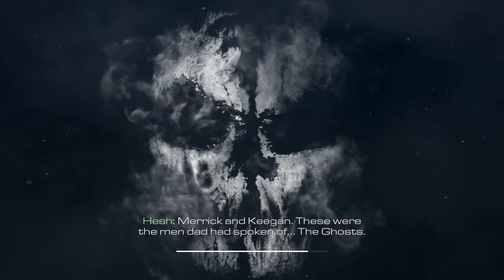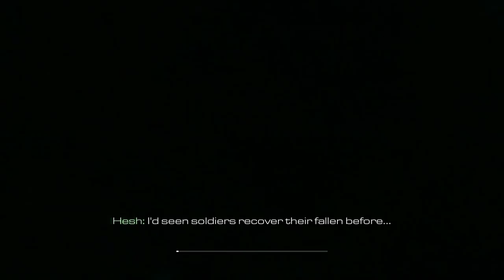Call of Duty: Ghosts [4] Struck Down